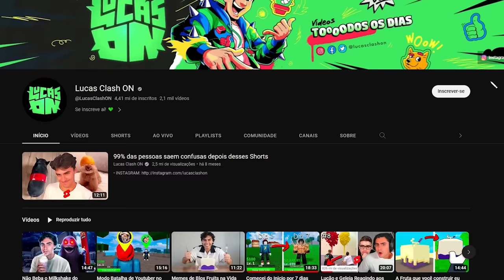Eu Simulei o Minecraft feito de Lego em 30 Dias